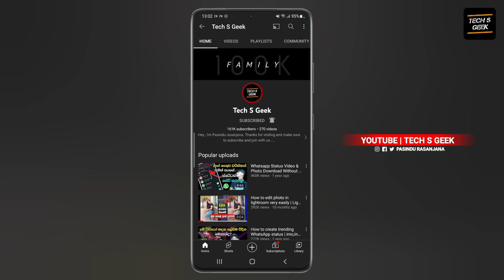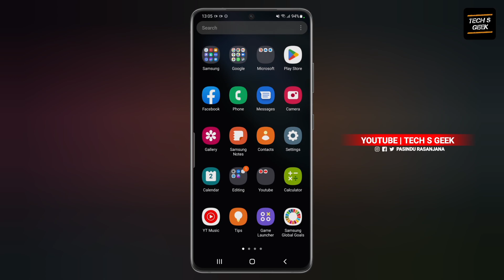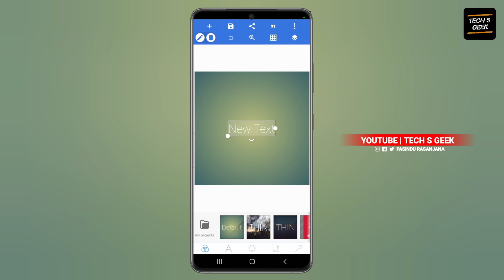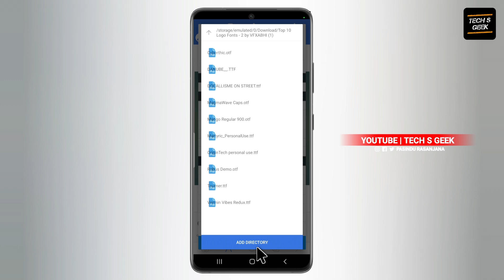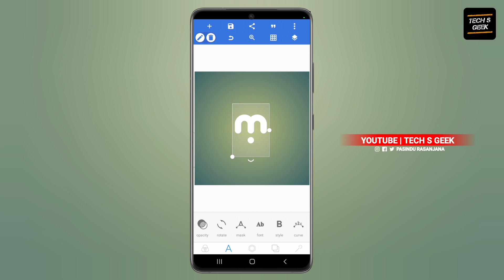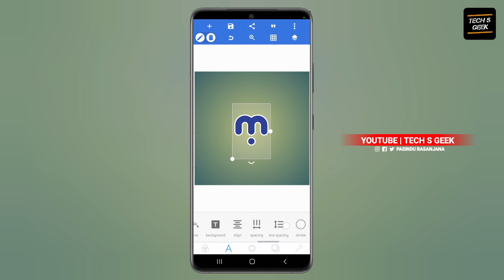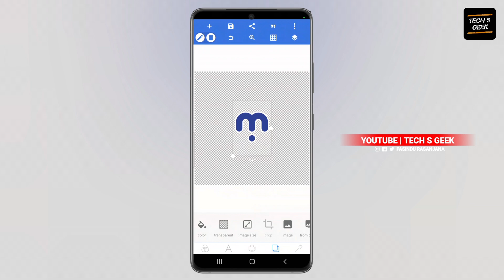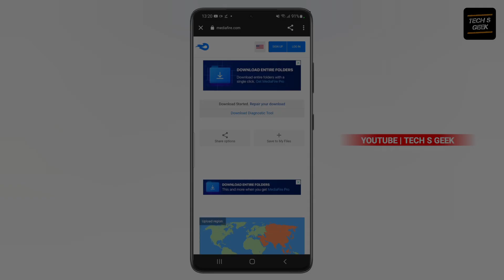Pixellab letter logo editing sinhala part 2 - Tech s geek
This video is about Pixellab letter logo editing sinhala part 2 - Tech s geek